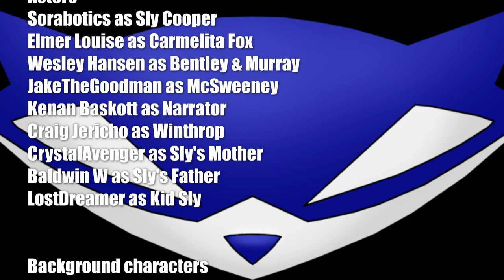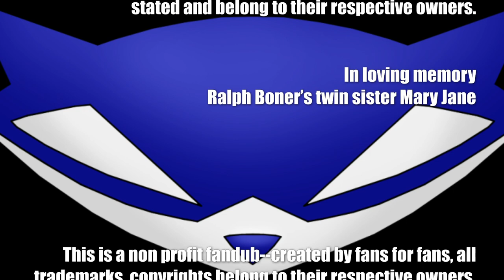The Adventures of Sly Cooper Fandub Issue #2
Sometime after the events of Sly 2: Band of Thieves, Sly Cooper receives a note from a man named 'McSweeney' via carrier pigeon with the odd request for him to break into Heathrow Prison.

The Adventures of Sly Cooper Issue #2 is a prequel comic to the video game Sly 3: Honor Among Thieves for the PlayStation 2. This comic was created by Sucker Punch Productions,  and published in 2005 by GamePro Magazine and DC Comics

CAST:

Elmer Louise as Carmelita Fox
Wesley Hansen as Bentley & Murray

•Additional credits in video•